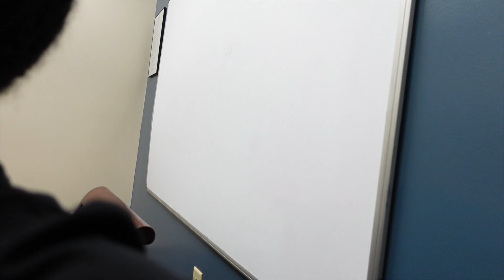"attempting" to be productive for a day [ library, summer class update, caring for family + more ]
⭐︎ "attempting" to be productive for a day
this day life happened so, i had to move accordingly. ♡
I really hope you guys enjoyed this video ⭐︎
 If there is anything you guys would like to see in my vlogs going forward feel free to tell me down below in the comments♡ see you all soon muah ♡

love me,
hair page :theitgirlbrii.slaysss

FAQ:
age: 21
current sub count: 356
current sub goal: 500
does God love you ? yes !
camera used : sony zv-1 & iphone 15 pro max